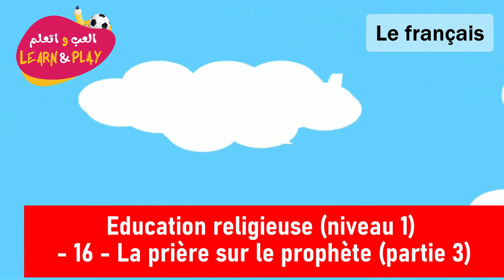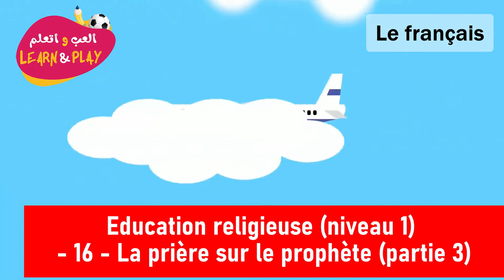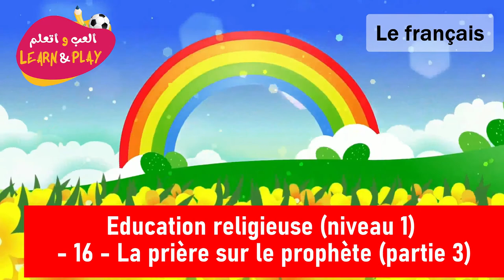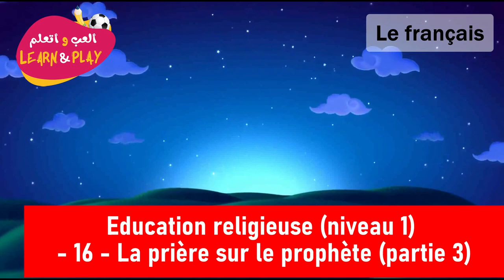Education Religieuse Niveau 1 16 La Prière Sur Le Prophète Partie 3 16